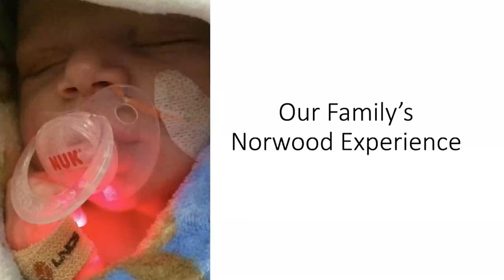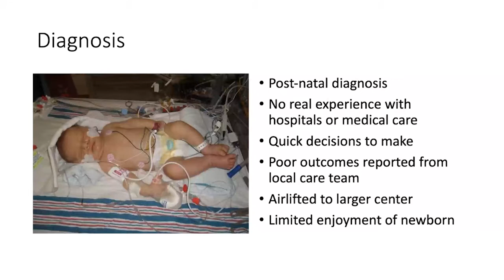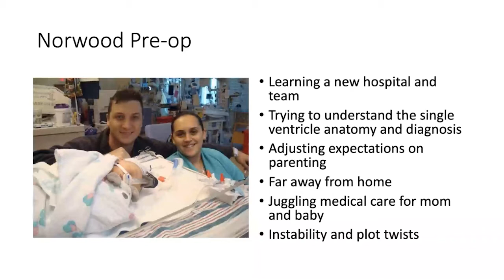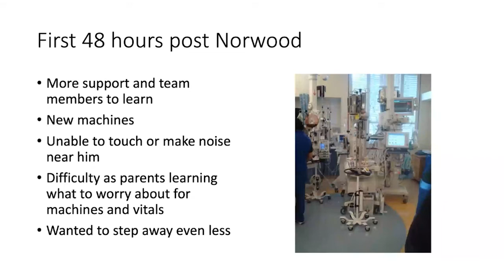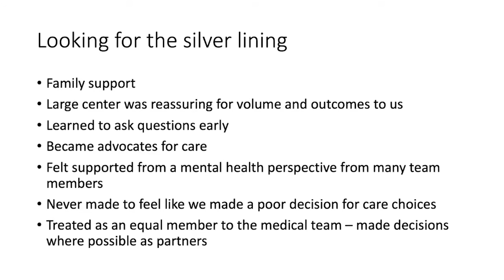NPC-QIC: The parent perspective on the Norwood operation and CICU-Ms. Jennie Briend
Webinar #2 The Norwood Procedure & Post-Operative Care

The parent perspective on the Norwood operation and CICU (Ms. Jennie Briend)

Ms. Jennie Briend is parent of child with congenital heart disease and an active member of Sisters by Heart and the NPC-QIC where she is the parent lead of the Neurodevelopmental learning lab. She will be presenting the parents experience of the Norwood operation and post-operative care.